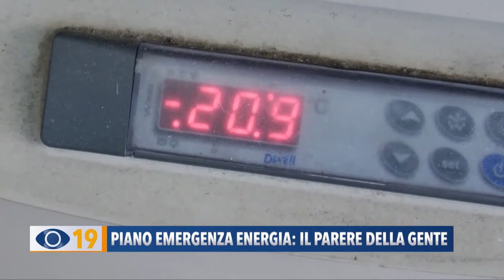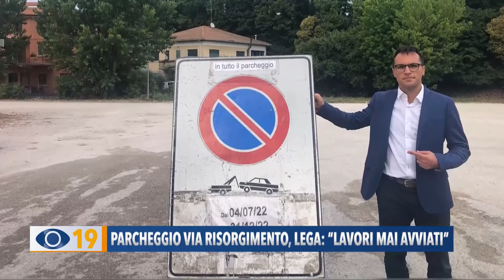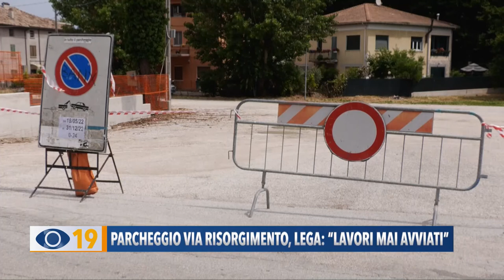Occhio alla Notizia 13 luglio 2022